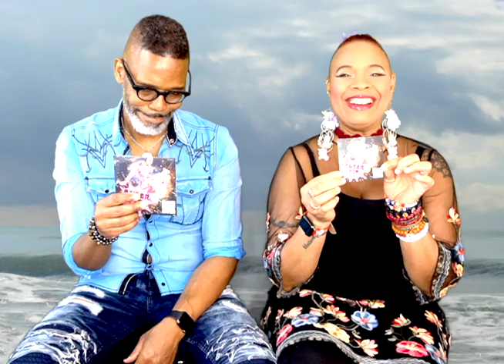Gab & Jam Ep 174 Doing inner and outer work is necessary to stay creative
Ep 174 Doing inner/outer work is necessary to stay creative  Video Description

What does it take to remain receptive to your muse?  That’s the question when seeking a long-term creativity. Here are some things to consider when we want to remain creative:

Inspired by Creative Pep Talk Ep 312 "Do You Know Who You Are? Find Your Creative Identity Now"

Inner/Outer work necessary to remain creative:
1. How to know how much to share
2. How to know how crazy is too crazy
3. Must agree to be vulnerable to find yourself and/or to express yourself
4. Solitude is necessary
5. Experiencing life is also necessary
6. Things are different now. (Communication/feedback is so readily available that it makes it hard to just bumble along and/or to just be experimental. Temptation is great to get more followers/likes.)

What do you think?  What did we leave out that you KNOW helps keep you creative?  Leave it in the comments below.

• “Sugar Fit” on Darkest Corners of the World Podcast S2 E3
• “Flying High” (from “Sugar Fit” album) on Toes in the Sand Playlist
• “Sugar Fit” on his Spotify “Indie: Undiscovered But Brilliant: Vol. 3”

We have decided, upon popular demand, to offer you, our listeners, a chance to get a fully loaded two-disc vinyl version of our new funk album, “Sugar Fit.” Click the link below to make your presence felt.

• “Inspiration for a D.I.Y. Music Lyric Video: How We Improved Our Video Making During Coronavirus Quarantine”
• “First Music Video? 10 Best Websites for Free Stock Video Footage”

Mentioned/seen in video:
• Stars in Your Eyes Eyewear (Austin, TX)

More Ways to experience B L O O M I N G    P R E J I P P I E :
• Spotify Artist Profile (Please follow!)
• Funky Happy People (Who Listen to a Variety of Genres of Music) Facebook Group

Until next Monday, here’s wishing love, peace, and chicken grease!